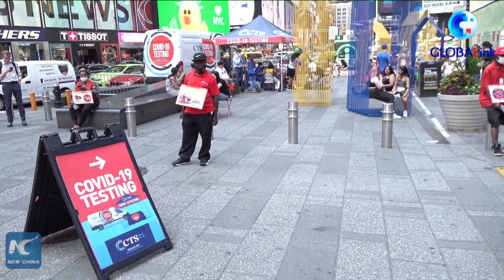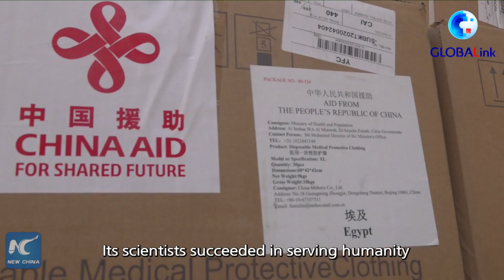GLOBALink | COVID-19 reveals West's double standards on human rights: Egyptian activist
The COVID-19 pandemic has shown that some Western countries' double standards on human rights are designed merely to serve their own interests, an Egyptian activist has said in an interview with Xinhua.